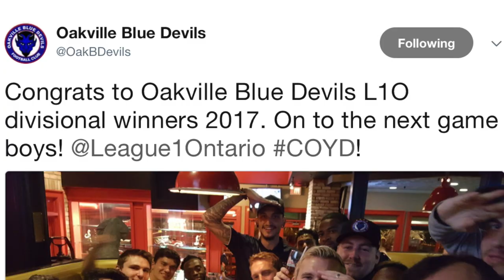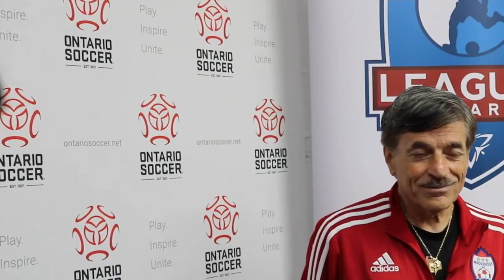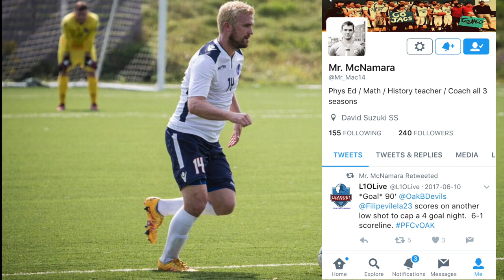2017 League1 Ontario Men's Final Preview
Oakville Blue Devils FC vs. Woodbridge Strikers S.C.